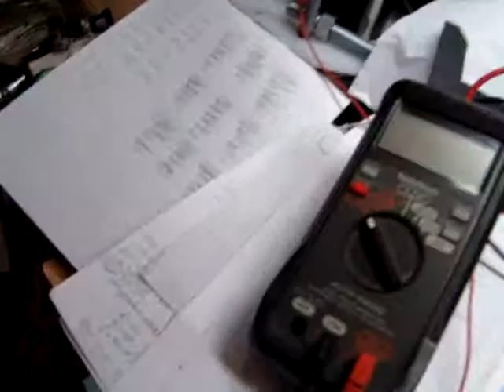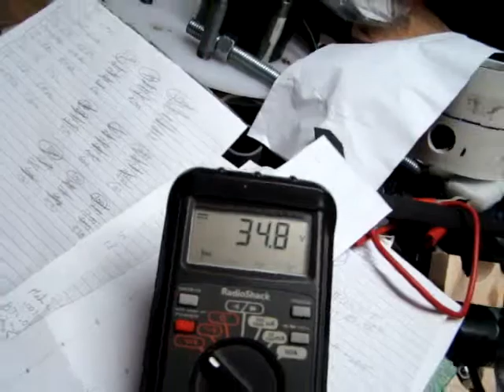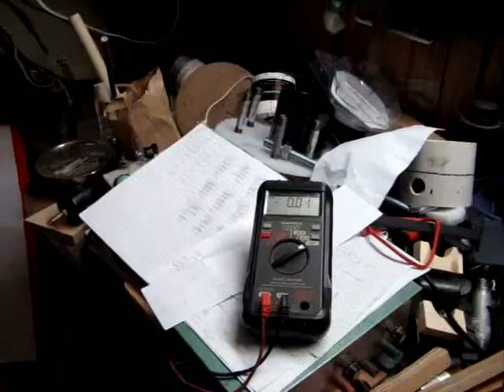Dual-Stator Alternator, Radial Design (video)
Note 1: Correction regarding stated operating speed.
In the video I mentioned a nominal operating rotational speed of about 35 RPM. This is very wrong. What was meant was an oscilloscope waveform reading of 33-35 Hz, which translates to a mechanical rotor speed of 660-700 RPM.

Note 2: Apologies for the abrupt ending of the video, which resulted from running out of storage space on the camera's SD memory card.

Many of the materials for this project were recycled from previous projects of a similar nature. In particular the magnets and copper wire were all taken from previously made coils and stators. Additional magnets had to be purchased, as did the hollow steel cores for the new coils, which had to be rewound from previous larger spools unto the new ones.

The rotor consists of a 3" ABS coupling with an outer diameter of 4". This is filled with short-strand fiberglass auto-body filler and then drilled with 11/16" holes which accept the magnet stacks. The magnets are neodymium discs in stacks of 5, but the holes were drilled deep enough to accept one more layer of magnets and hence is "upgradable" in a sense.

The rotor shaft is 5/8" threaded rod, and the shaft alignment is achieved by fitting 3.5" dia. aluminum pulleys on each end of the rotor, each pulley having a 5/8" center hole.

The rotor housing consists of two 4" PVC couplings with an inner diameter of 4 1/4" so that the rotor fits inside with a 1/8" clearance around the perimeter. This, plus the 1/8" thickness of the outer coupling creates a 1/4" gap distance between the magnet stacks and the coil cores, which is a bit too wide for optimum performance but could be slightly reduced by adding an additional layer of magnets and allowing them to extend partway outside the rotor cylinder. The rotor housing is completed by an idler pulley at each end, which provides the 5/8" bearings in which the shaft rotates.

The stator rings are cut from 3/4" plywood, 14.5" outer diameter and 3/4" thick. The coil tension adjusters are simply carriage bolts (1/4" x 3.5") with two nuts and a washer, which allows for tightening the coils inward against the rotor housing.

The rotor housing support and gear-drive support structures are made of 3/4" plywood also.

The coils are wound onto cores made of 3/4" galvanized adapters which are fluted at the narrow (13/16") end and threaded at the wide (1") end. The narrow end is fitted with a section of 5/8" wooden dowel with a 1/4" hole drilled down the center to accept the carriage bolt of the tension adjuster. The coils are wound with approx. 500 turns of 21 gauge copper magnet wire.

Each stator is fitted with nine coils, wired in a three-phase arrangement, in this case Y-configuration which leaves three output (AC) ends and three opposite ends which are twisted together to form a common "floating" point. The three output ends are attached to a 6-diode rectifier bridge to produce DC voltage and DC current.

The dual stator arrangement results in a total of 18 coils and two separate diode bridges which are then connected in parallel to double the current output of the device. Final output is tapped from the POS/NEG leads of only one bridge.

At moderate cranking speed of about 650-700 RPM (achieved with a 1:4 gear ratio) the output under conditions of no-load is approx 35 V and 1.3 A (1300 mA). Under conditions of load the voltage and current vary with the nature of the load resistance, but in the case of a 12V battery being charged, there is a steady 900-1000 mA of available charging current.